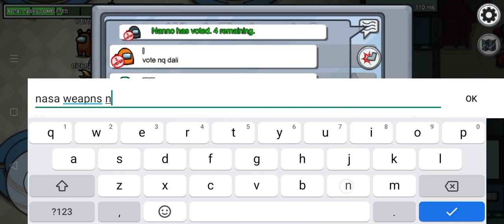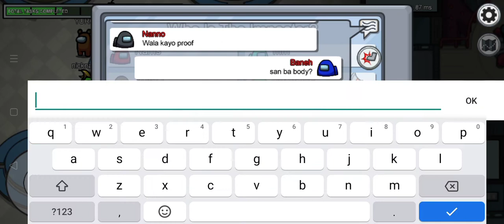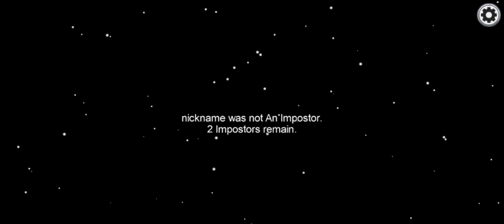300 IQ Stack kill then orange got the blame.